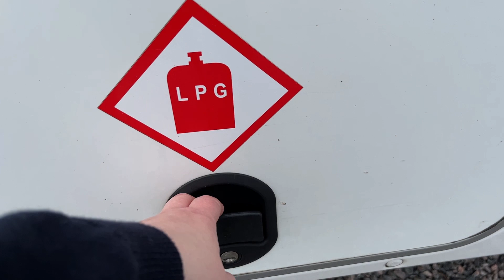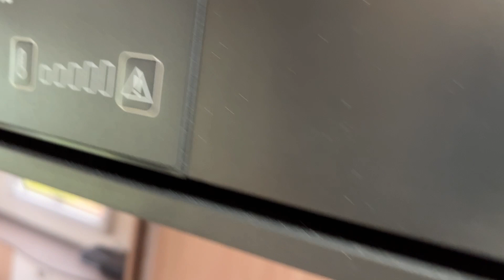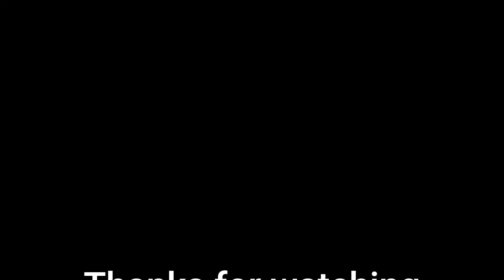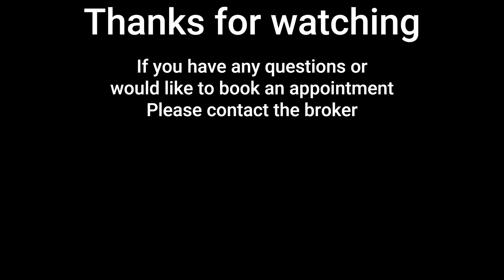210879 - Burstner Lyseo T744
2017 Burstner Lyseo T744.  Automatic, 2 berth, £63,995